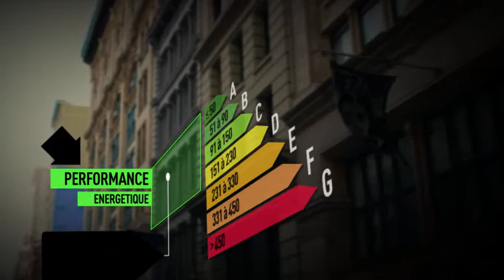Vente fond de commerce - ST GERMAIN DU BOIS